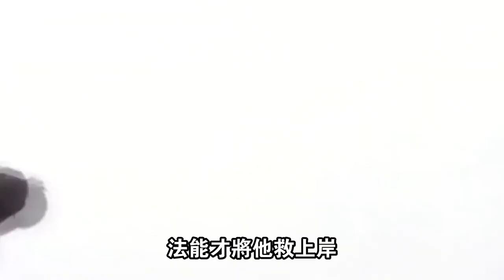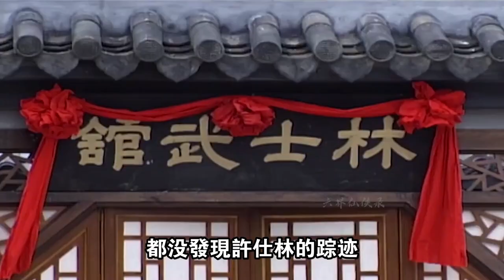青蛇合體龍女修煉禁術，卻不敵法海敗下陣，滿屏特效經典神話老片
許士林出世，白蛇被鎮，但故事其實並未結束。隨白蛇水浸金山寺的東海龍王一族，因此遭天譴，大龍女立誓向法海報仇，而法海將士林收養寺中，隱埋其身世，一則為防他長大後知身世而報仇，二則知其是人蛇精靈合一，恐他變為妖孽，危害人間。
Xu Shilin was born, and the white snake was killed, but the story did not end. The Dragon King clan of the East China Sea who flooded the Jinshan Temple with the white snake was punished by heaven. The big dragon girl vowed to take revenge against the law poster, while Fahai adopted Shilin in the temple and buried her life experience. Then you know that it is a combination of humans, snakes and spirits, fearing that he will become a monster and endanger the world.